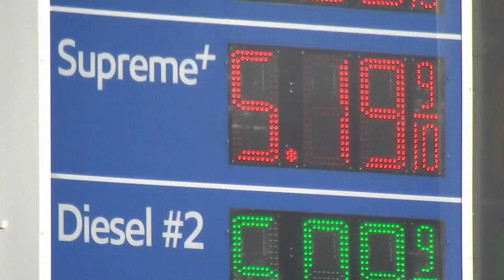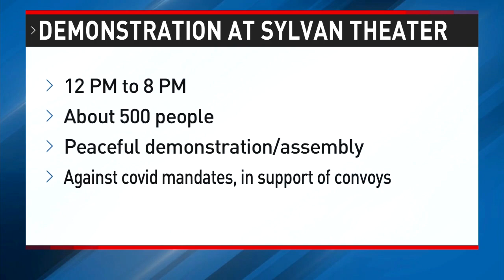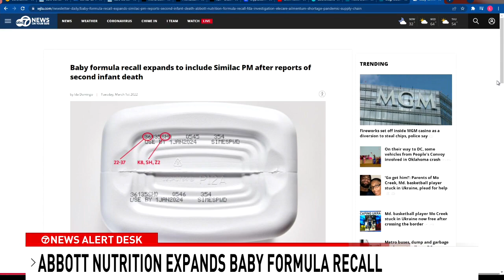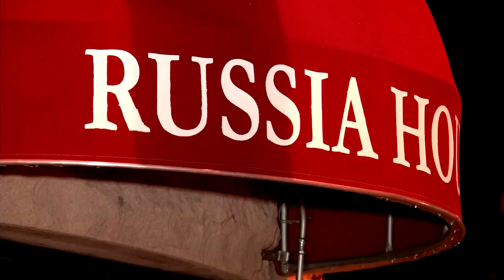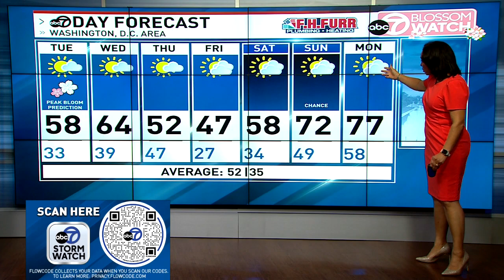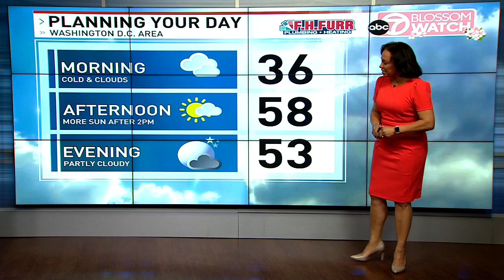March 1 AM Newscast for AP awards consideration